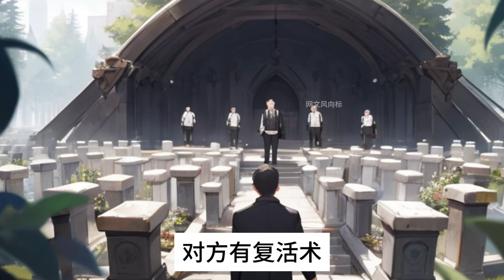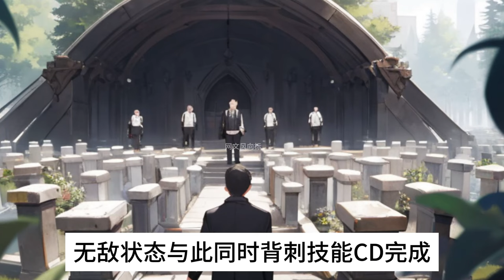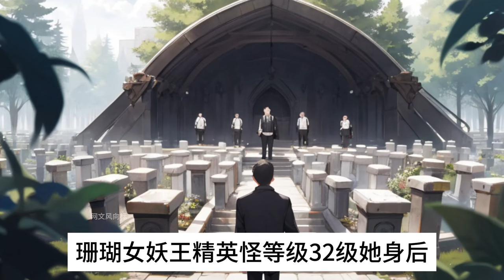《杀人加攻击，追杀狗男女直到退游》 众生开服，交往三天的女友，以买不起头盔为由分手。 陈默反手进入游戏，成为唯一隐藏职业。 杀人加攻击，追杀狗男女，杀的他们退游。